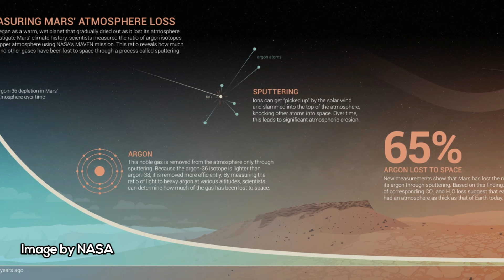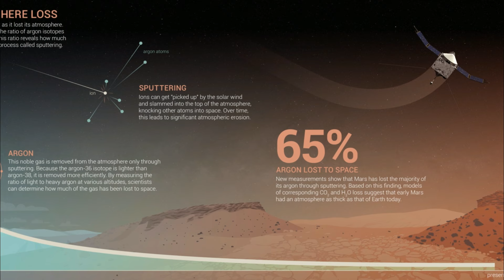Alien Life On Mars ? NASA’s MAVEN Spacecraft Reveals Details On Martian Atmospheres Earliest Years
Images Credits: NASA, SergeyDV/Shutterstock